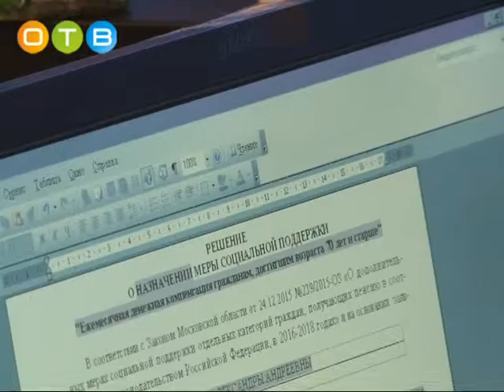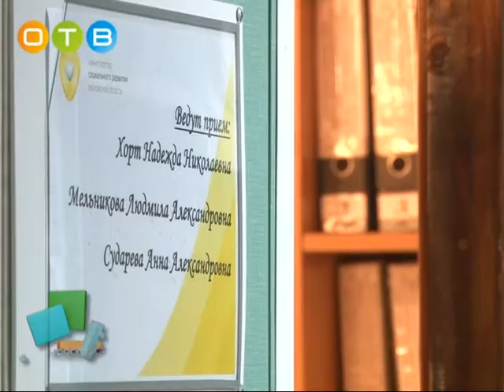Одинокие пенсионеры Подмосковья с 1 января этого года начнут получать надбавку к пенсии в размере 7